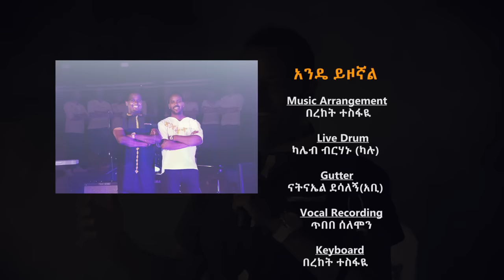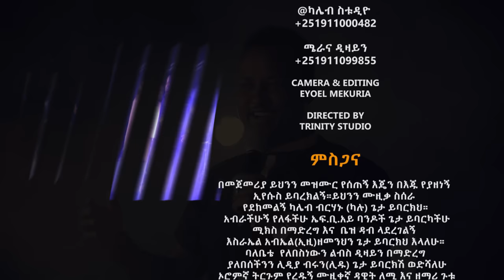BEREKET TESFAYE አንዴ ይዞኛል